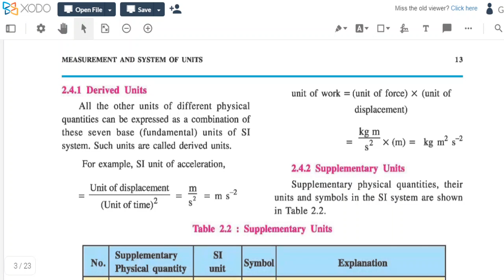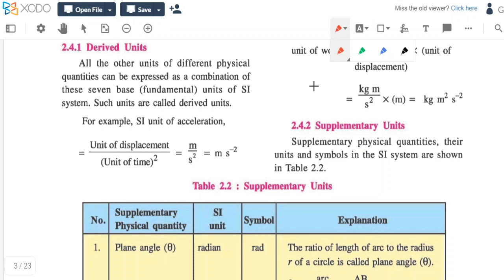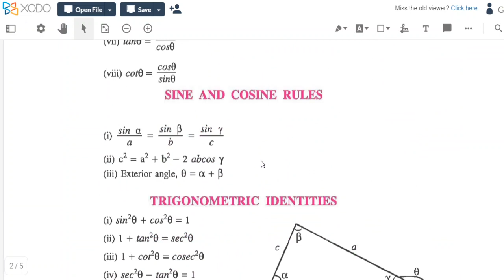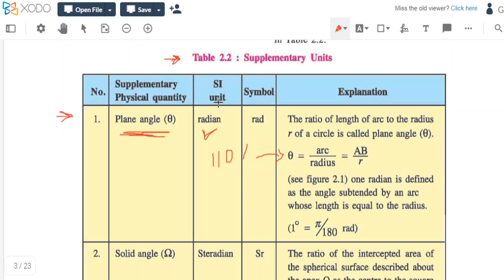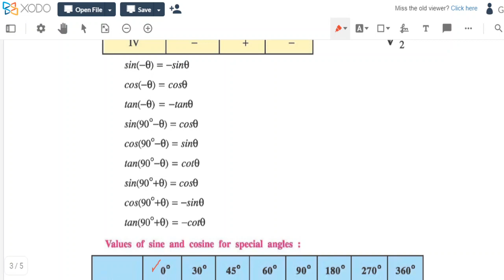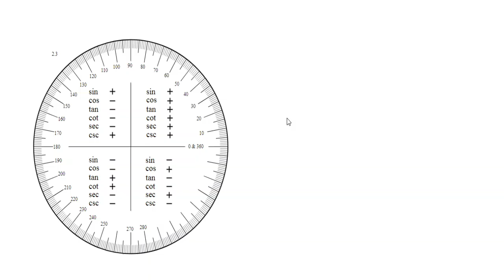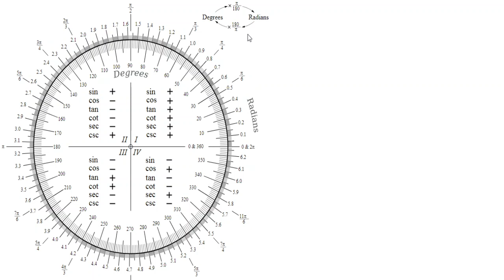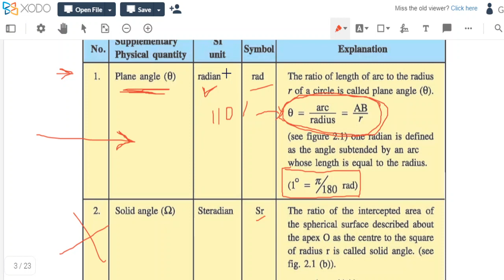std 11 physics en chap 2 part 2